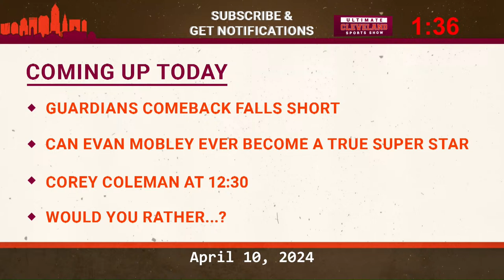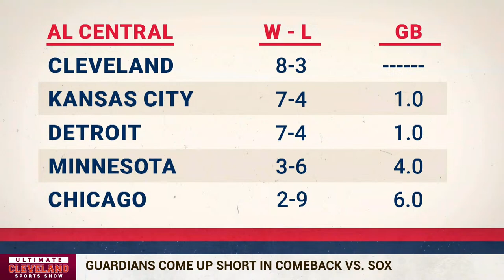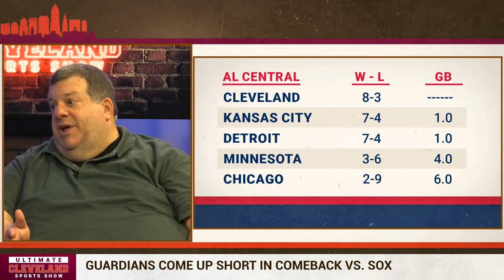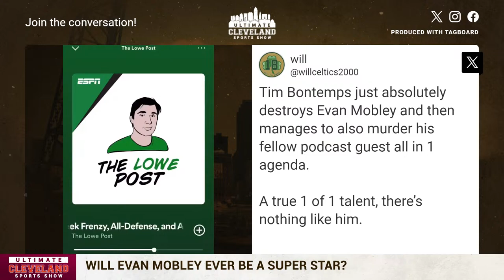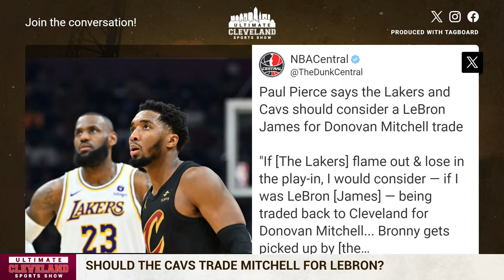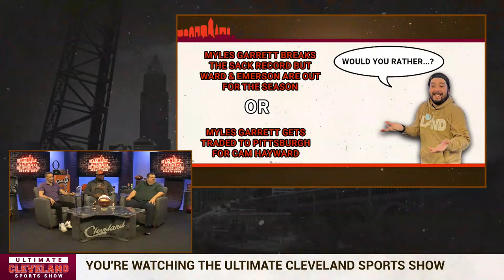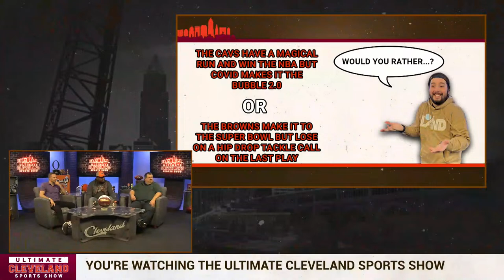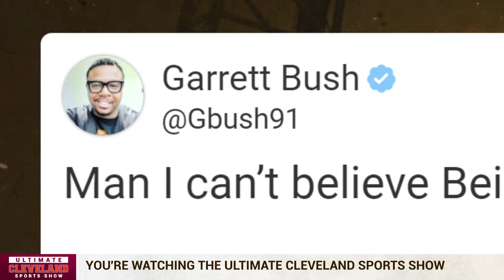Can Evan Mobley ever become who we thought he'd be plus Guardians comeback falls short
Evan Mobley is ending this third year as a Cleveland Cavalier with mixed results. Mobley is a good player but can he ever be a super star?

The Cleveland Guardians fall short in their comeback against the Chicago White Sox. The team will look to win the series 2-1 tonight before hosting the New York Yankees.

If it was ever possible, should the Cleveland Cavaliers trade Donovan Mitchell for Lebron James and draft Bronny? Paul Pierce believes that's the best way from Lebron to have his farewell tour but would the city of Cleveland like that?

Game alert - The panel goes over 6 wildly hypothetical would you rather scenarios.

Corey Coleman joins the panel at 12:30.